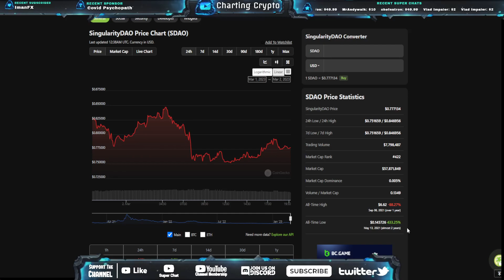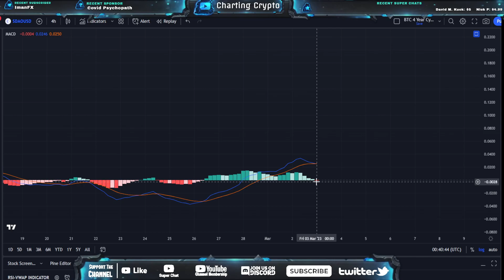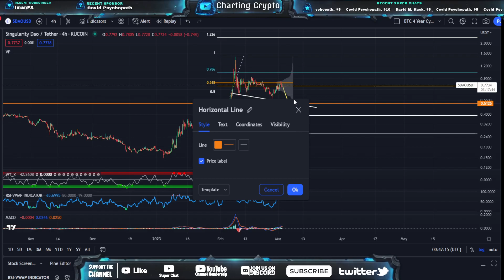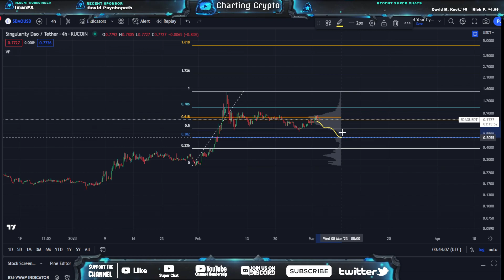SingularityDAO - SDAO Crypto Technical Analysis & Price Prediction March 2023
SingularityDAO - SDAO  Crypto Price Prediction and Technical Analysis March 2023